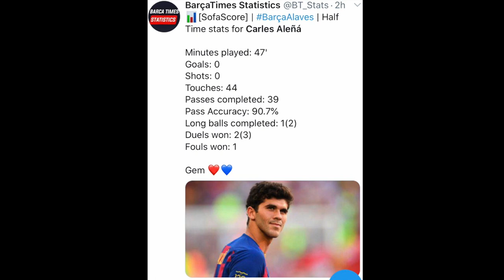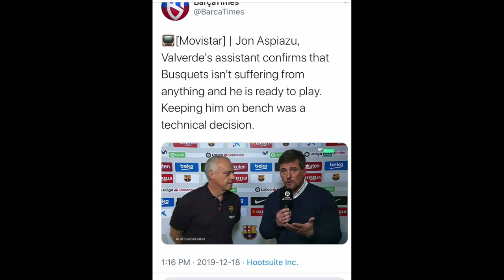FC BARCELONE VS ALAVES: LE DÉBRIEF!!!